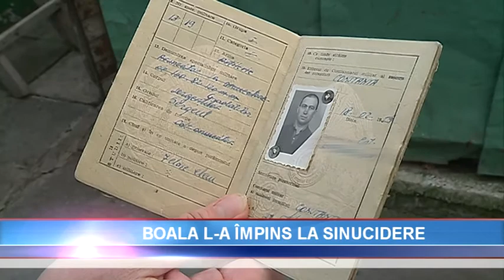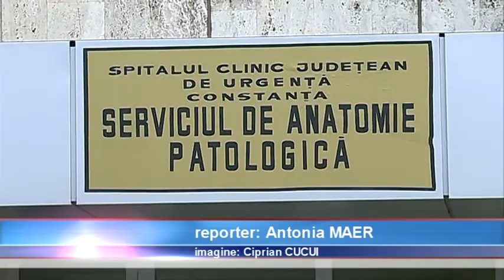Un batran din Constanta s-a spanzurat dupa ce a aflat ca nu poate fi operat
Gest inexplicabil al unui bătrân de 91 de ani din Constanţa. Când a aflat că medicii nu îl pot opera de inimă, din cauză că la vârsta sa organismul nu ar mai fi rezistat anesteziei, şi-a pus capăt zilelor în curtea casei. Nu l-au speriat greutăţile vieţii pe care le-a înfruntat până la o aşa vârstă, ci boala, care l-a făcut să-şi lase pregătite hainele şi banii pentru înmormântare. După câteva ore, criminalişti aveau să fie chemaţi la un caz asemănător, într-o altă zonă a Constanţei.